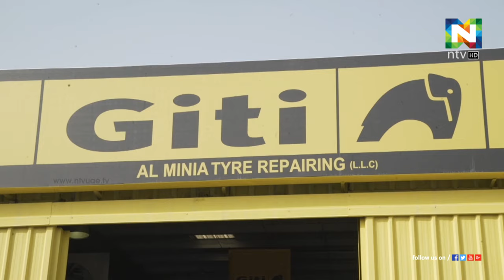ജിറ്റി ടയറിന്റെ മിഡില്‍ ഈസ്റ്റിലെ ആദ്യഷോറും ദുബൈയില്‍ പ്രവര്‍ത്തനമാരംഭിച്ചു.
അമിന്‍ ഓട്ടോകെയറുമായി സഹകരിച്ചാണ് ജിറ്റി ടയര്‍ യുഎഇ വിപണിയിലെത്തിയിരിക്കുത്.